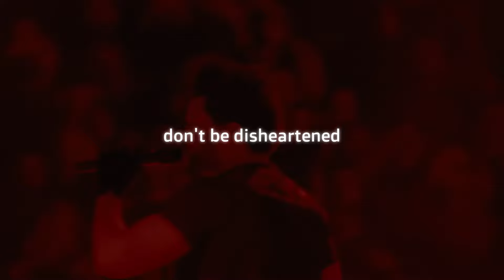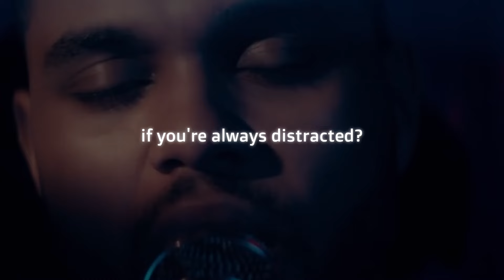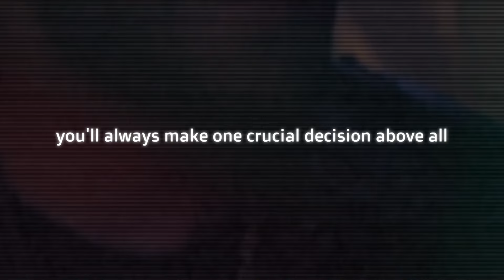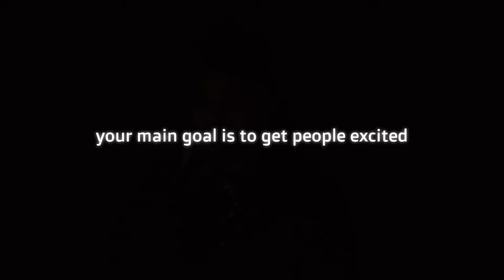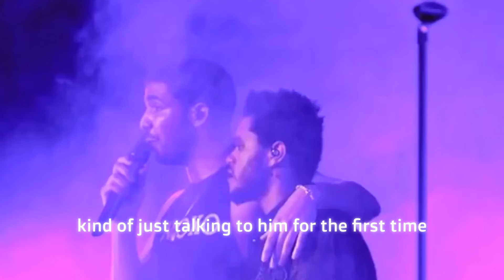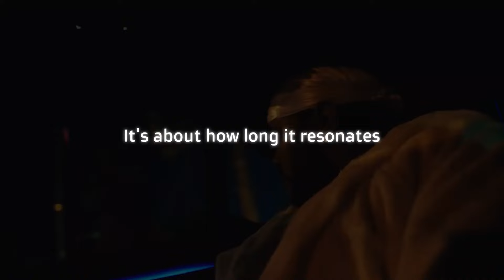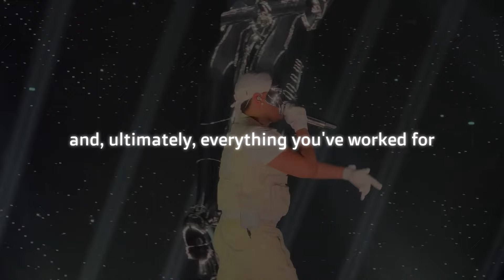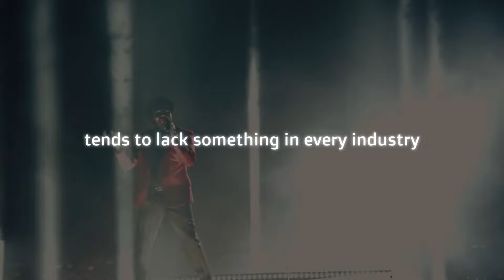The Weeknd Reveals How to Write a Hit Song in 8 Minutes!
Need songwriting inspiration? great ideas.

Hey there, music lovers!

Ever wondered how The Weeknd crafts those chart-topping hits? Well, wonder no more! In our latest video, The Weeknd spills the secrets on how to write a hit song in just 8 minutes!

Now, here's a question for you: Can you guess the key ingredient to his songwriting magic? 👇

If you enjoyed the insights and want more exclusive tips from your favorite artists, don't forget to hit that like button, subscribe to Songaholic for more music secrets, and ring the notification bell so you never miss a beat! 🛎️👍